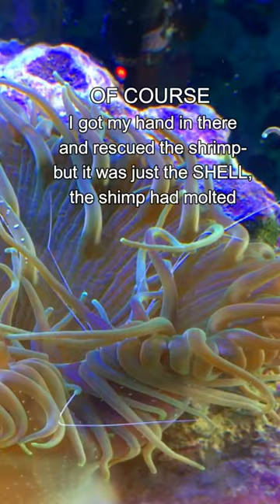The anemone eats the cleaner shrimp 😱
In this short video I found the cleaner shrimp "falling" inside the long tentacle anemone's mouth. OF COURSE, I got my hands in there to rescue him and found out it was the shrimp's exoskeleton- it had molted 😅